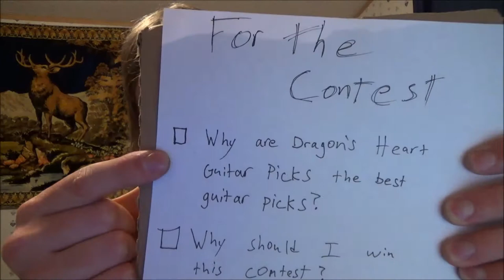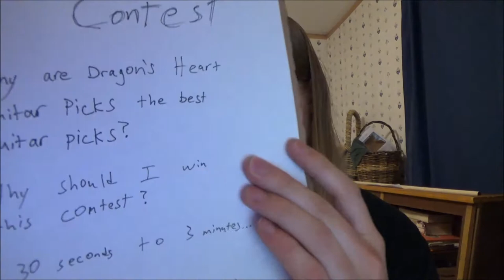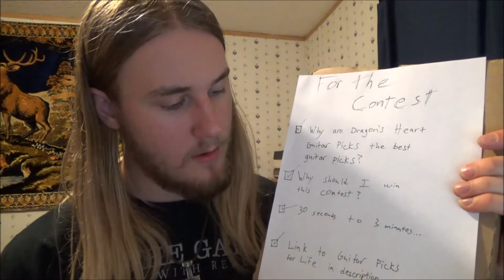Guitar Picks For Life Entry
The video with the most likes wins, it'd help me out if you gave a thumbs up \m/